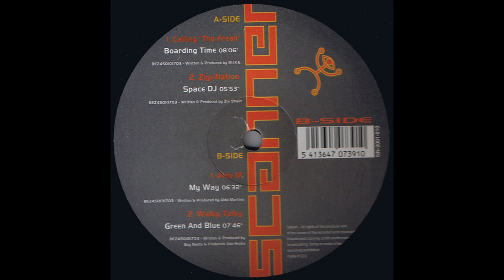Walky Talky - Green & Blue (2001)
Various – Scan The World E.P. 1.0
Label: Scanner – NN-2001-010
Format: Vinyl, 12", EP
Country: Belgium
Released: 2001
Genre: Electronic
Style: Trance, Electro, Tech House

Tracklist:
A1 Calling The Freak– Boarding Time 8:06
A2 Zigi-Nation*– Space DJ 5:53
B1 Aldo M.*– My Way 6:32
B2 Walky Talky– Green & Blue 7:46